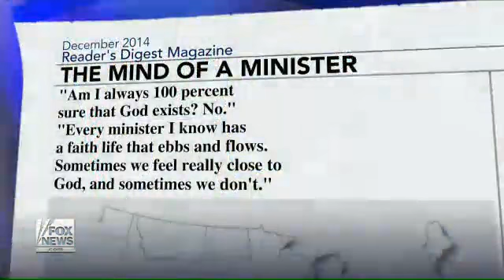What your minister isn't telling you